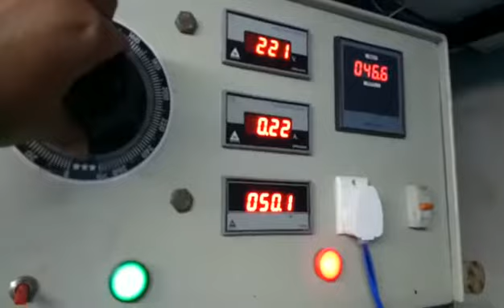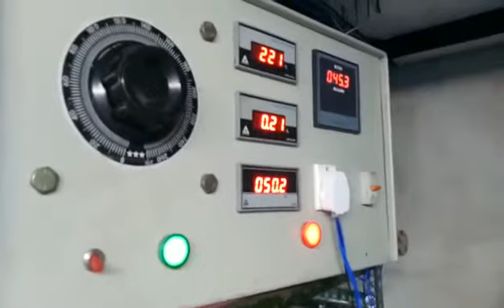Ceiling Fan Motor Testing Process 9835633059 kindly like, share and subscribe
For Books Account Details
SANJMA ELECTRO INDIA PRIVATE LIMITED
Branch NMCH Patna

Jadu Bulb 436/-
Pankha Udyog 736/-
Domestic RO 736/-
Ceiling Fan Winding Data 736/-
Cooler Udyog 736/-
AP Fan Udyog 736/-
Farrata Fan Udyog 736/-
Mixer Grinder Udyog 736/-
Motor Winding Data 736/-
BLDC Ceiling Fan Udyog 736/-

All Books Available in
Hindi, English, Urdu, Bangla, Odia, Telugu, Tamil, Kannada, Malayalam, Marathi, Gujrati, & Punjabi Languages

Give Screenshot of Payment & Address with Pin Code on WhatsApp
Mention Title & Language

Fight for the Right
Be Positive
Regards,
Sanjeev Verma

Join Live streaming tonight at 9pm on my channel Sanjeev Verma on YouTube